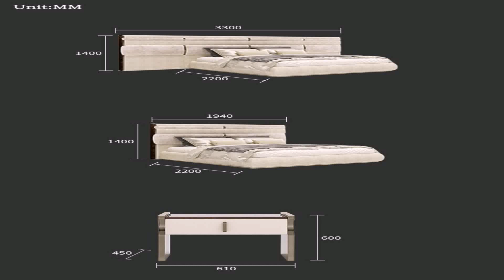Double Bed Design With Price